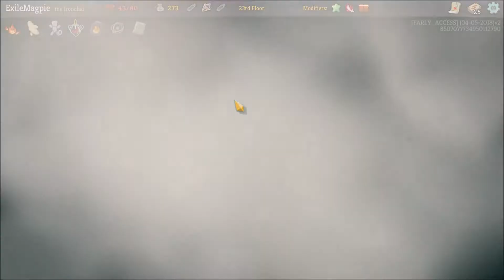LP Slay the Spire, Part 10, Attempt 2 ends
I will get past this, eventually
Slay the Spire, Developed and published by Mega Crit Games